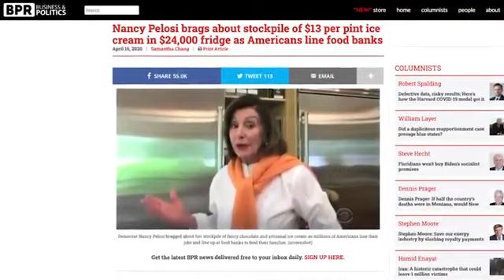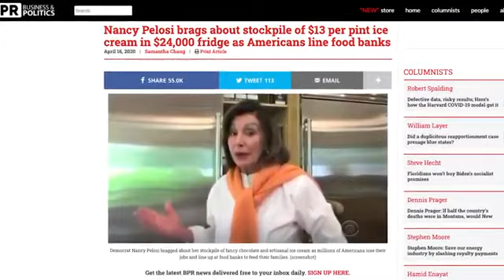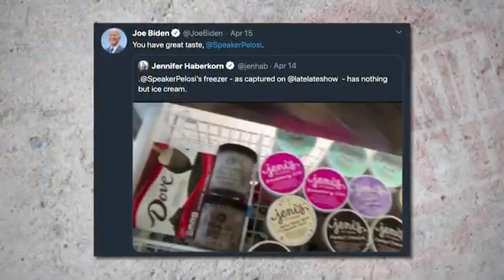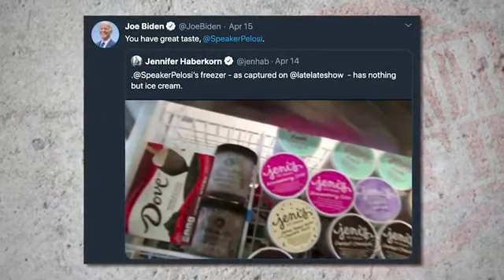Let Them Eat Ice Cream! – corbettreport.com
James talks in this episode about:
“Marie Antoinette didn’t actually say “Let them eat cake” but you won’t believe who is saying “Let them eat ice cream.” Join James for this edition of PropagandaWatch as he explores the latest fad among the celebrities and political puppets: Shaming poor people!…”
Go to his homepage, check out his other videos, audios and articles!